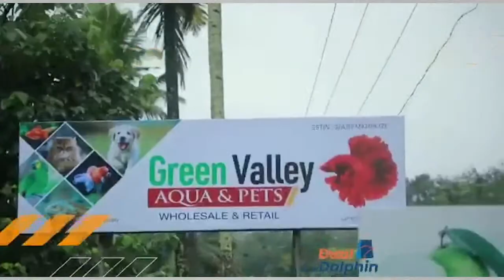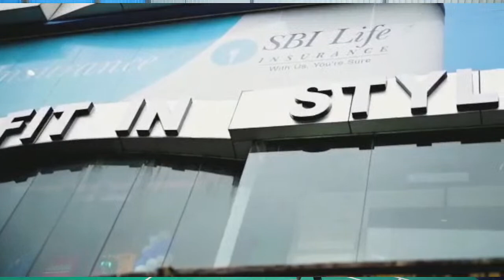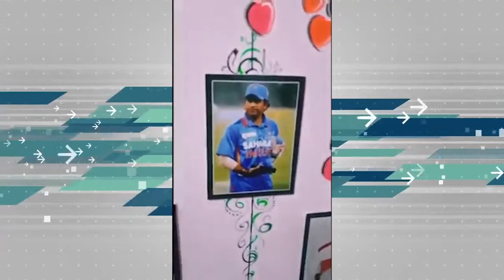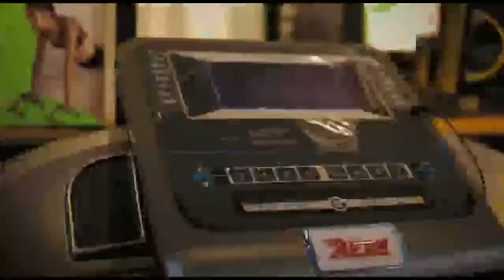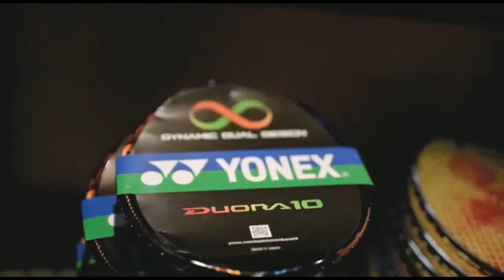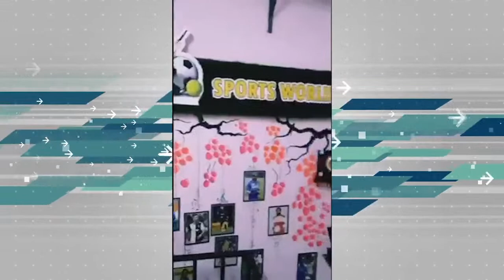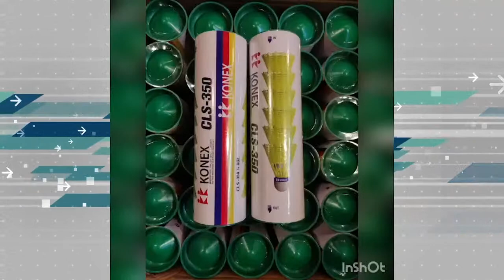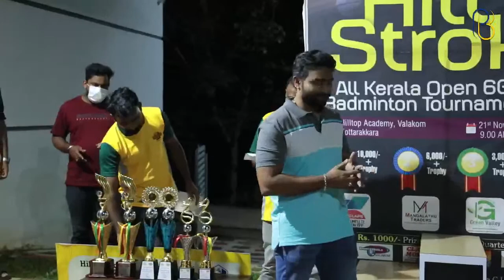Hill Stroke 2021 | Badminton Tournament | Court 1 | Live Action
For LIVE Streaming Services,

Brions Media Company keeps you 'updated' even when you are on the go.
It helps viewers across the globe access the live stream on all their devices including smartphones, tablets, desktops and more.

**Copyright Statement **
**Copyright Statement **

Kerala live Kerala live webcast, brionsmediacompany
wedding live from Kerala, Kerala live tv, kerala No. 1, Brions Media Company network , Brions Media Company networks
convention live ,wedding live, Brions Media Company wedding, Brions Media Company funeral
Brions Media Company, Brions Media Company live, Brions Media Company Kerala, Brions Media Company India
Kerala live web-caster, realtime
engagement photos, bride book, Alapuzha, Ambalapuzha, Chengannur
wedding fails, wedding funny video, wedding gown, wedding gift